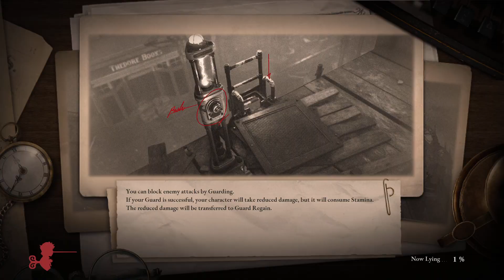Let's Play Lies of P - Episode 31 NG++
You are awakened by a mysterious voice that guides you through the plagued city of Krat - a once lively place that has been poisoned by madness and bloodlust. In our soulslike, you must adapt yourself and your weapons to face untold horrors, untangle the unfathomable secrets of the city's elites and choose whether to confront predicaments with the truth or weave lies to overcome them on the journey to find yourself.